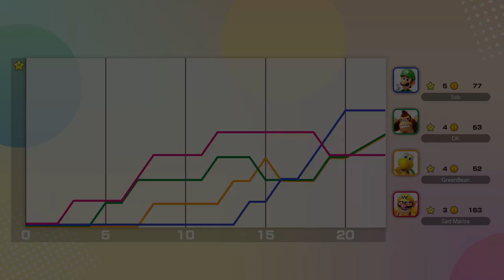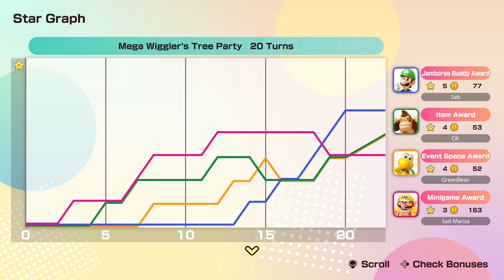Who's Late Now? - Mario Party Jamboree [1]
It's my first opportunity to play a Mario Party game when it's brand new. Me and the boys got together and we're gonna see how it is compared to the others. Oh and expect some fooni mods along the way.